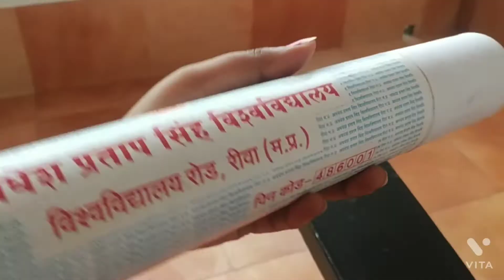papa ko livakar kaha chal diye hum tino.one day tour with work.